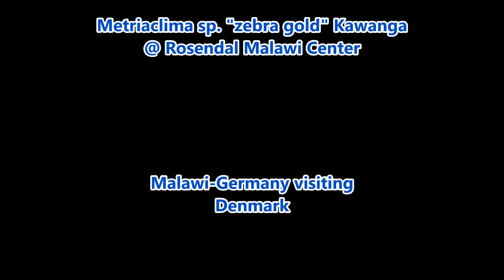Metriaclima sp. "zebra gold" kawanga - WILD @ Rosendal Malawi Center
Malawi-Germany visiting Denmark @ Rosendal Malawi Center

Metriaclima sp. "zebra gold" kawanga - WILD

Check this species @ our homepage!